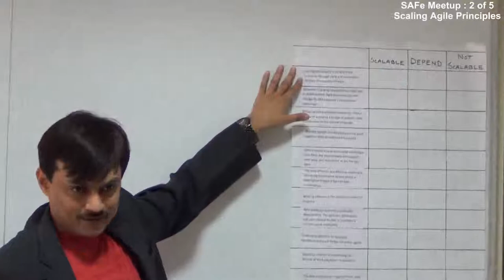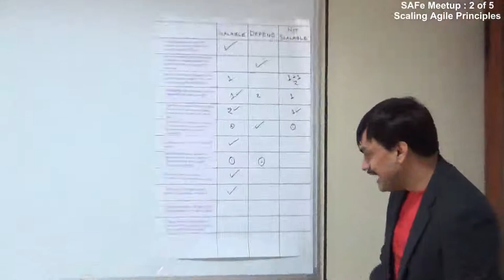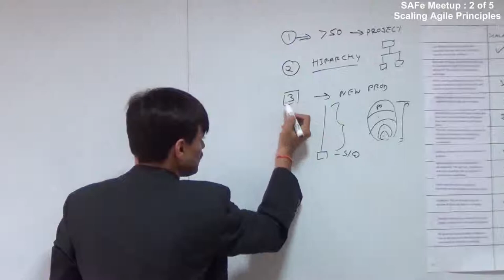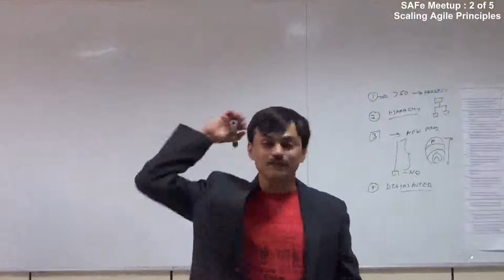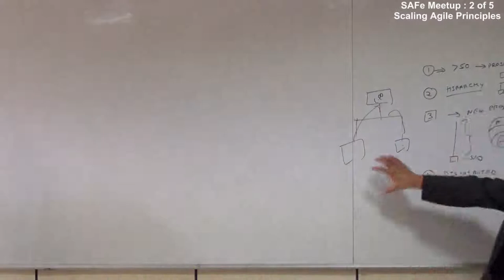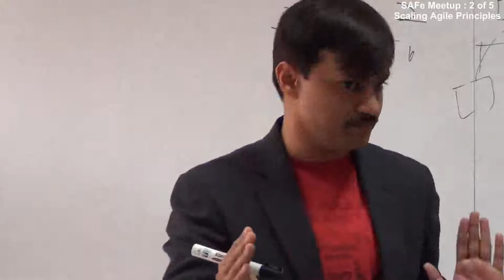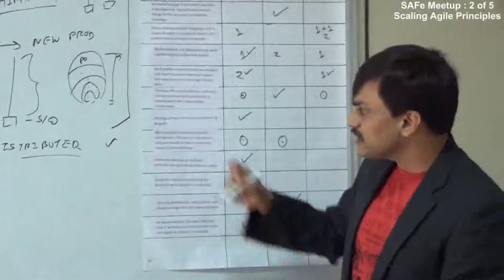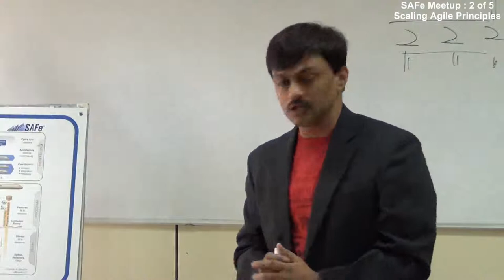SAFe Meetup : Scaling Agile Principle : 2 of 5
Discuss Agile Network is Scrum Alliance approved User Group which is dedicated to promote agile values, principles and practices.
In current video, Saket Bansal from iZenBridge facilitating discussion on scaling of agile principles, Delhi SAFe meetup participants shared their view on scalability of twelve agile principles.
Keep checking for latest updates and videos on agile and Scrum.
Do drop your feedbacks and suggestion in the comment box.